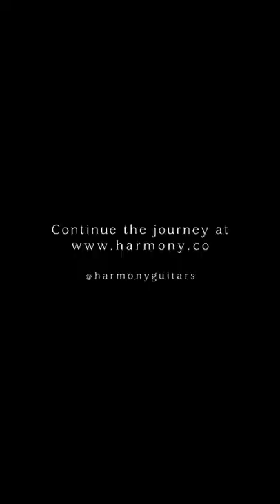Playing guitar the "wrong" way | Harmony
Dillan Witherow shares about his upbringing and how approaching genre the "wrong" way helped him develop the unique style he is now known for.